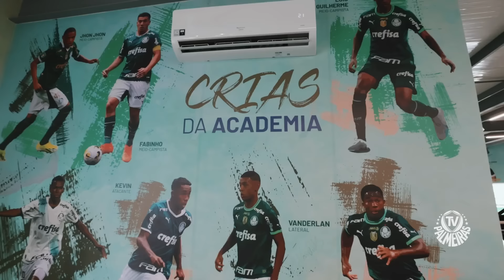BOLETIM PRÉ-JOGO | PALMEIRAS X FLAMENGO | BRASILEIRO 2024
Um esquenta sobre Palmeiras x Flamengo com informações e curiosidades.
Conteúdo Powered by @CanonBR
Concorra a mais de 600 prêmios durante o ano no Palmeiras Pay Premiado.